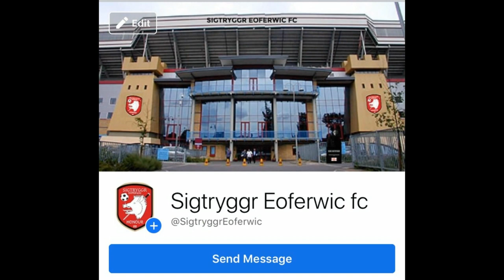Atlanta United vs Star City fc (Cupra MLS Cup)